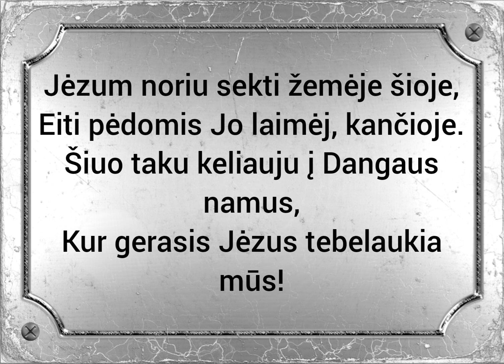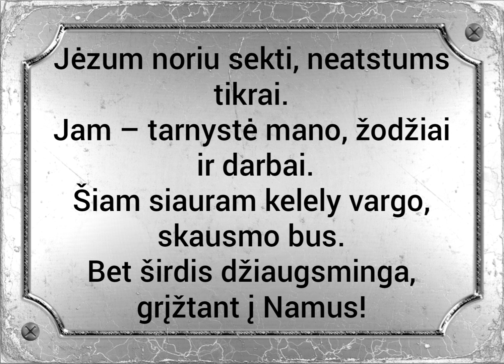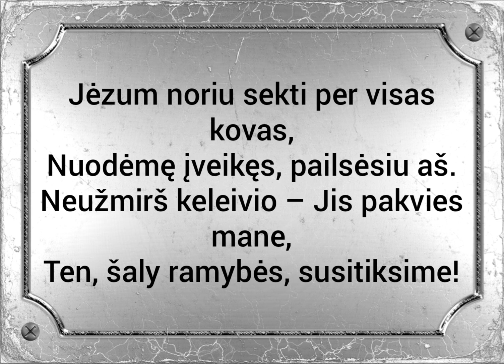148. Jėzum noriu sekti žemėje šioje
Jie lydi Avinėlį, kur tik Jis eina.
Apr 14, 4 Šventasis Raštas